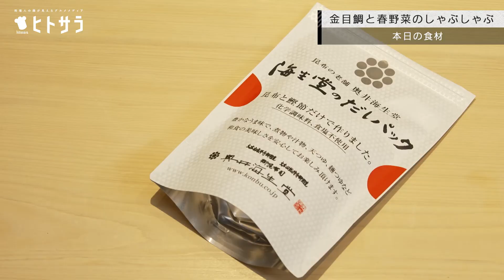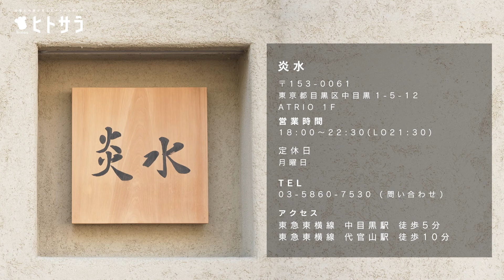【動画通りで簡単プロの味！】スーパーの食材で作る「金目鯛と春野菜のしゃぶしゃぶ」｜伊藤 龍亮シェフ【炎水】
一流シェフが教える簡単レシピシリーズ！
スーパーの食材でOK。3つのポイントを抑えて、シェフの味を自宅でいただきます。

#14 「金目鯛と春野菜のしゃぶしゃぶ」
中目黒にある有名日本料理店【炎水】の伊藤シェフが教えてくれました。
春のハレの日に日に食べタイ、ちょっぴり贅沢な金目鯛のしゃぶしゃぶです。

中目黒【炎水】
東京都目黒区中目黒1-5-12 ATRIO1F
東急東横線・東京メトロ日比谷線「中目黒駅」より徒歩5分／東急東横線「代官山駅」より徒歩10分

■■【今回の3つのポイント】■■
Point①
野菜は箸で掴みやすい長さに揃える
気持ち長めの8cmに揃えることで、食べやすいしゃぶしゃぶ鍋になります！

Point②
金目鯛は皮目を下にして幅広く切る
大きいサイズでダイナミックに美味しく食べられます！

Point③
沸騰しただしの中で2回しゃぶしゃぶし、だしを張ったお椀の中で10秒火入れする
野菜は食感を残すため、グツグツ煮過ぎないのもポイントです！

■■【目次】■■
00:00　オープニング〜シェフご挨拶
00:36　0.材料
02:11　1.だしを引く
04:17　2.野菜の切り出し
07:12　3.金目鯛の切りつけ
07:59　4.お鍋の味付け
09:00　5.しゃぶしゃぶのポイント
10:55　3つのポイント‹ふりかえり›

金目鯛...1本
ホワイトアスパラ...2本
アスパラガス…2本
うるい…1パック
竹の子…2本
春カブ…2個
ごぼう…1本
ホワイトセロリ...1束
セリ...1束
長ネギ...1本
木の芽…1パック

■■【オススメ簡単レシピシリーズ】■■

思わずワインが進む『タコと焼きナスのマリネ アンチョビ風味』（渡辺シェフ）